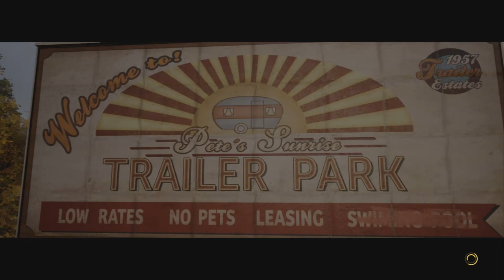A Way Out REDUX - Boat Boys!! - #7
Uh oh! This mission requires...team work. Will the sisters make it out this time?!